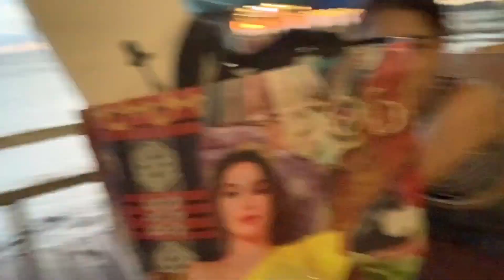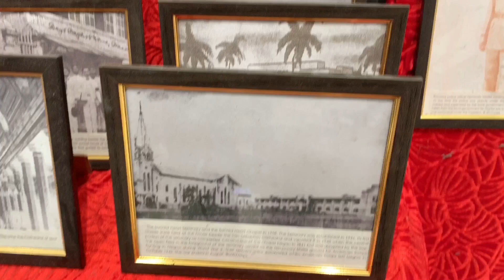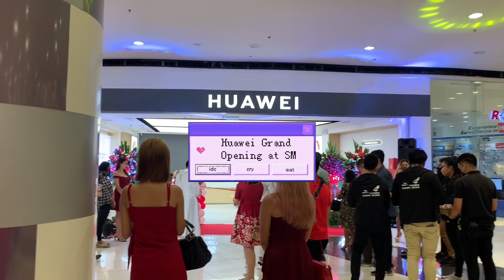VLOG VLOG:Time with bb,fam and friends + A lil bit busy in life ||YSSA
hi I’m back! I missed vlogging hope you enjoy watching ky vlog and thank you for supporting me 🤍🤍🤍

NO COPYRIGHT INFRINGEMNENT
All audios are not mine it belongs to the owner